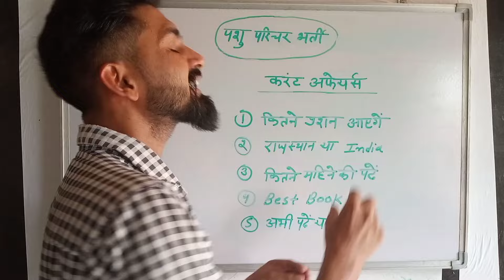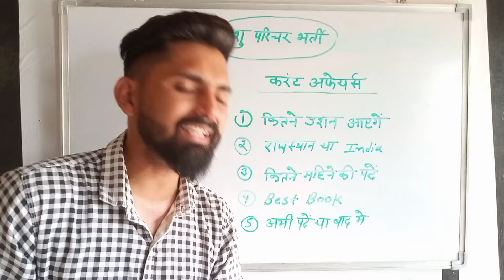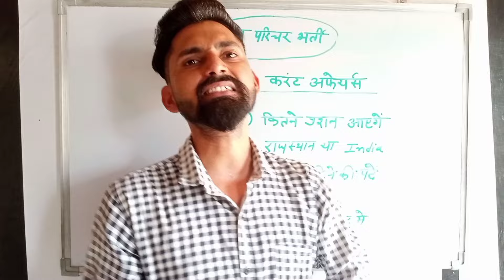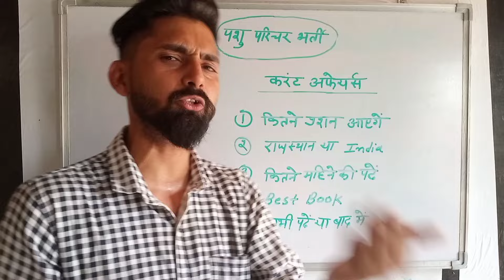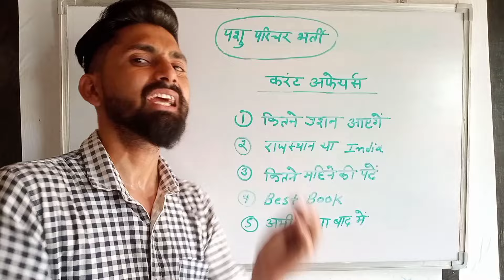Rajasthan Pashu Paricharak Bharti 2024। पशु परिचर करंट अफेयर्स। Animal Attendant। Pashu Parichar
pashu parichar safe score
animal attendant safe score
pashu parichar cut off kya rhegi
pashu parichar current gk

pashu parichar b part
animal attendant b part
pashu paricharak bharti
pashu parichar
pashu parichar exam
animal attendant
animal attendant bharti
pashu parichar best book